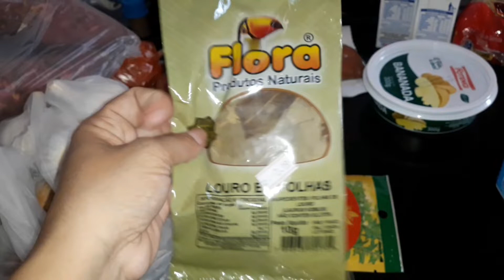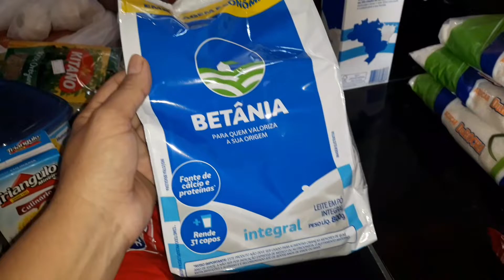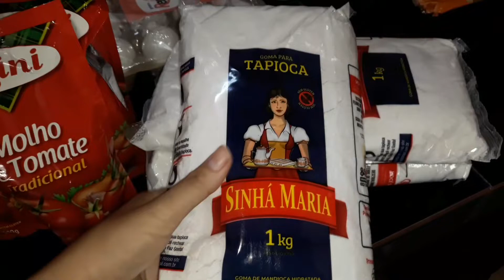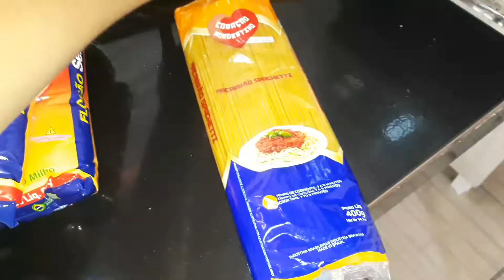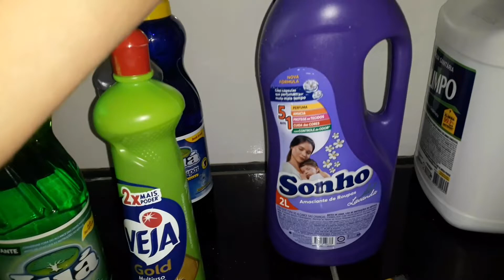COMPRAS DO MÊS DE MAIO 2022 TUDO MUITO CARO 🤦‍♀️